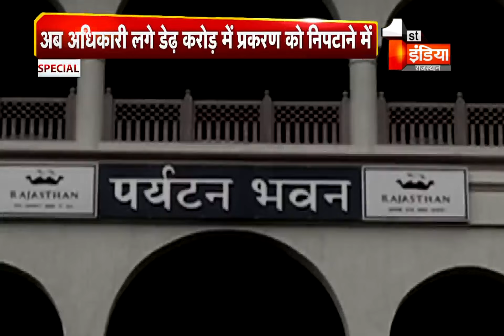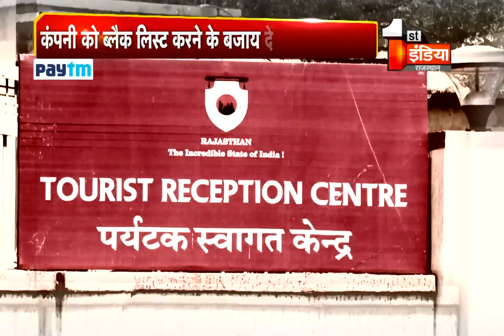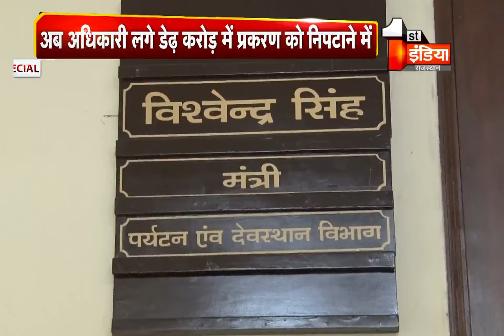Make My Trip से सौदेबाजी प्रकरण में पर्यटन विभाग को ही नुकसान पहुंचाने की तैयारी